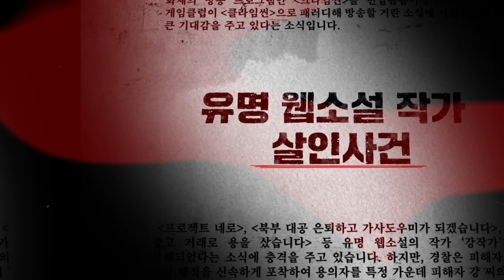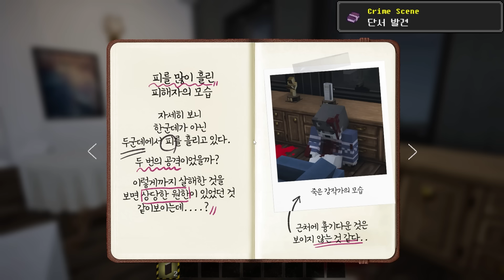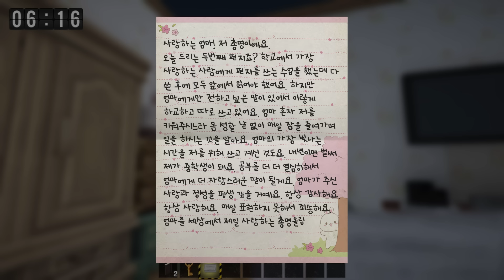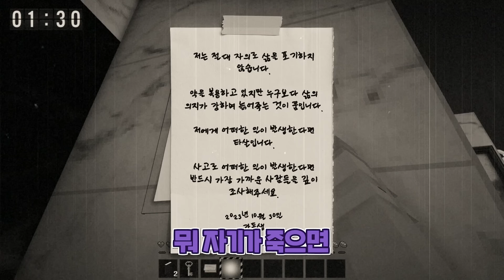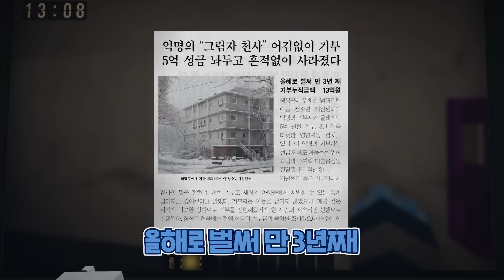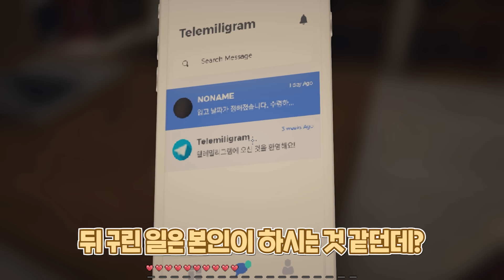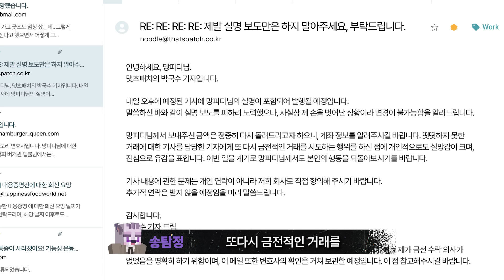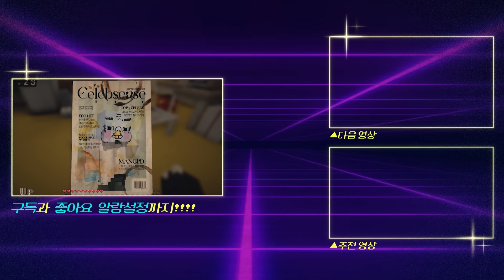유명 웹소설 작가가 살해당했다! 4명의 용의자 중 진범은 누구? #1 [클라임씬]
🕗 생방송 시간 : 저녁 8시 - 새벽 1시

🎮 강초당 · 구라베 · 망난이 · 송몽숙 · 장폰주 🎮
게임을 좋아하는 다섯 명이 모여 함께 운영하는 사회인 게임클럽입니다.

📢 생방송 규칙 📢

· 채팅창 도배 금지
· 타 스트리머 언급 금지
· 시청자 닉네임 언급 금지
· 시청자간 욕설 및 비방 금지
· 시청자간 훈수 금지
· 혐오 표현, 정치 관련 언급 금지

기획 및 제작 : 반달곰곰이생각회
출연 : 사회인게임클럽

편집 : 김 이오